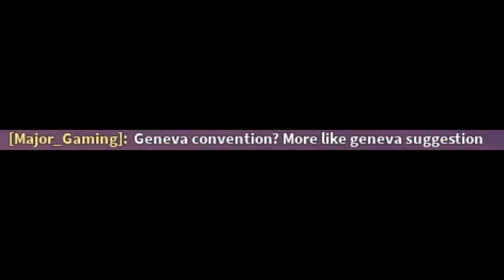NBTF: Janitor Power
JanitorJanitorJanitorJanitorJanitorJanitorJanitorJanitorJanitorJanitorJanitorJanitorJanitorJanitorJanitorJanitorJanitorJanitorJanitorJanitorJanitorJanitorJanitorJanitorJanitorJanitorJanitorJanitorJanitorJanitorJanitorJanitorJanitorJanitorJanitorJanitorJanitorJanitorJanitorJanitorJanitorJanitorJanitorJanitorJanitorJanitorJanitorJanitorJanitorJanitorJanitorJanitorJanitorJanitorJanitorJanitorJanitorJanitorJanitorJanitorJanitorJanitorJanitorJanitorJanitorJanitorJanitorJanitorJanitorJanitorJanitorJanitorJanitorJanitorJanitorJanitorJanitorJanitorJanitorJanitorJanitorJanitorJanitorJanitorJanitorJanitorJanitorJanitorJanitorJanitorJanitorJanitorJanitorJanitorJanitorJanitorJanitorJanitorJanitorJanitorJanitorJanitorJanitorJanitorJanitorJanitorJanitorJanitorJanitorJanitorJanitorJanitorJanitorJanitorJanitorJanitorJanitorJanitorJanitorJanitorJanitorJanitorJanitorJanitorJanitorJanitorJanitorJanitorJanitorJanitor